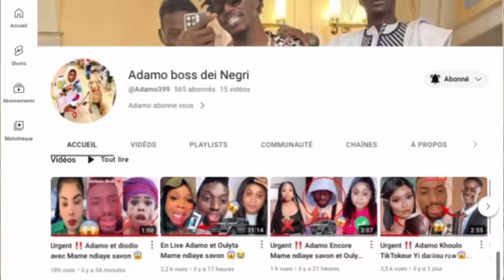Urgent ‼️ Adamo combat reug reug bombardier Victoire pour reug reug💪🏻